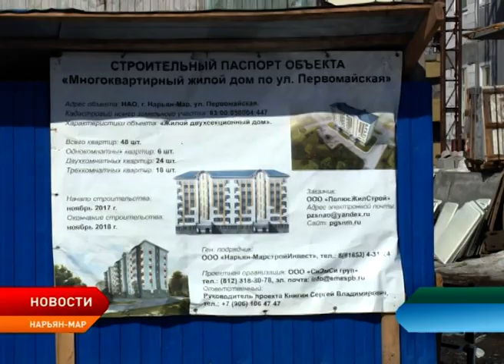Стали известны причины высокой стоимости жилья в Ненецком округе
Ненецкий округ вошёл в десятку субъектов Российской Федерации с самой высокой стоимостью жилья на второй квартал текущего года. По данным Минстроя, список субъектов с наибольшим нормативом стоимости жилья открывает Москва. Следом идут Санкт-Петербург, Камчатский край, Сахалинская область и Республика Саха (Якутия). Ненецкий округ в рейтинге занимает шестое место.